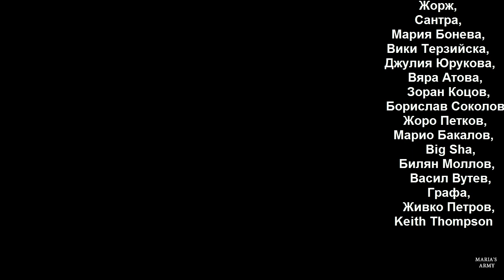Maria Ilieva Birthday Project / 2016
Видео поздрав от Maria's Army, близки, приятели и колеги на Мария Илиева, по случай рождения й ден.

Video editing by Reneta Nikolova. 2016